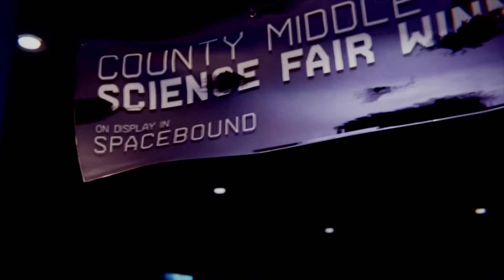Marvel's Spider-Man: Miles Morales: Flashback